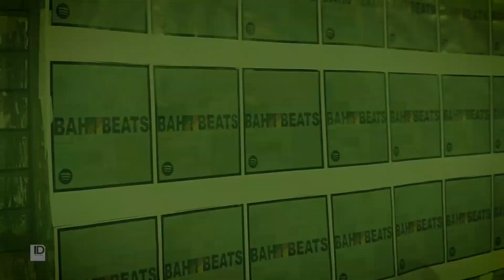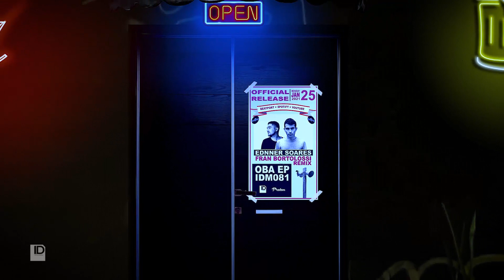Ednner Soares - Oba (Official Music Video)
Actor: Kim Souza
Assistant: Catiele Chaves
Support: Rube Beer
Written/ Directed by Ednner Soares
Music Distribution: Proton Radio

[IDM081] Oba EP
Artist: Ednner Soares
Remixer: Fran Bortolossi
Genre: House, Tech house
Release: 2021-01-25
Label: ID Music